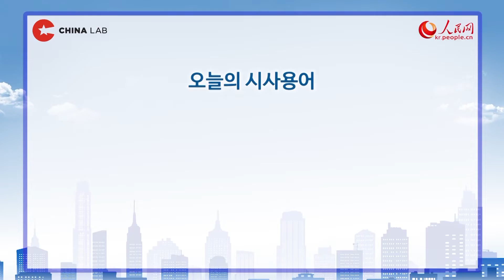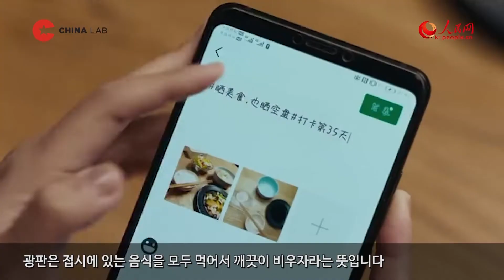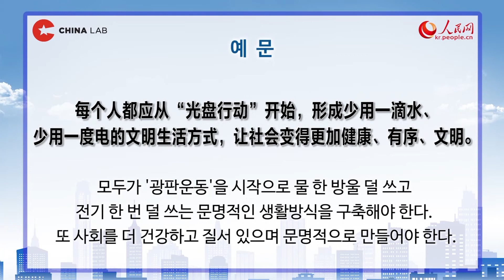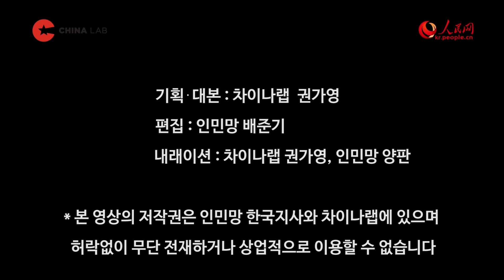[알딱깔센 중국 시사용어 영상 사전] ‘光盘行动 광판운동’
차이나랩과 인민망이 ‘알아서 딱 깔끔하고 센스있게’ 정리해주는 중국 시사용어 영상사전. 중국에서 자주 쓰는 단어를 통해 중국에 대해 이해하고 중국어를 배워보자.